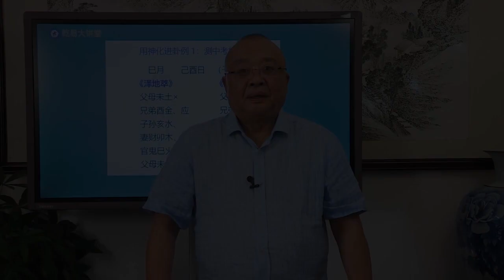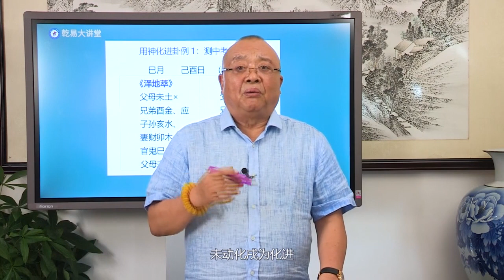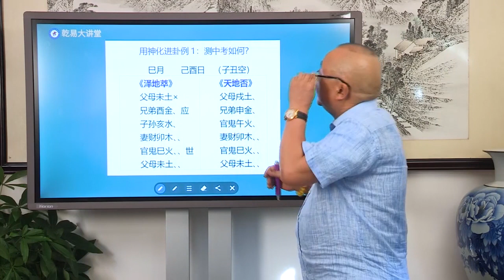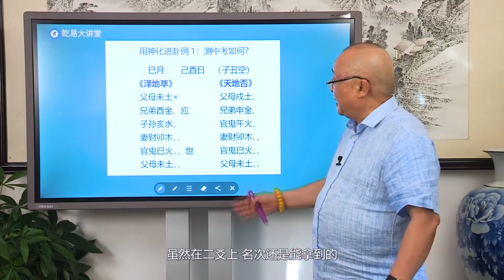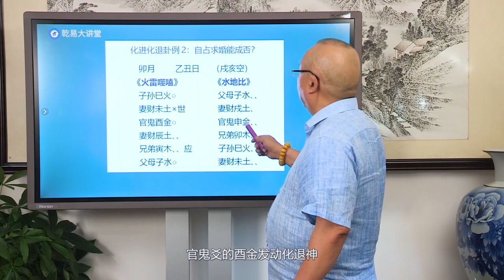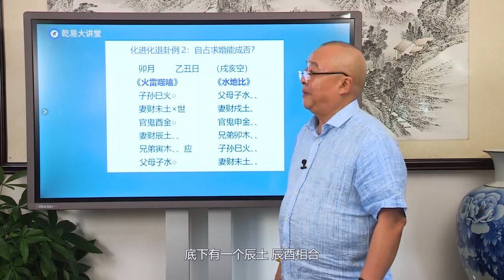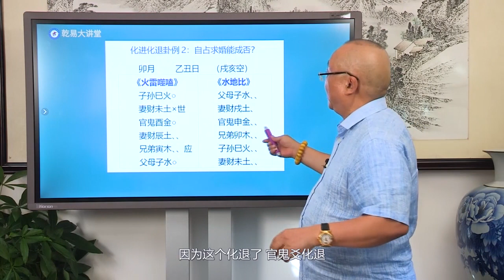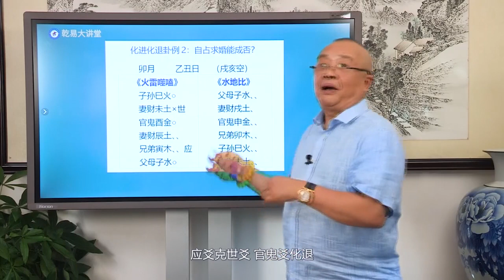李计忠老师 乾易大讲堂 教你学八卦 初级研修班 第33讲 进神与退神